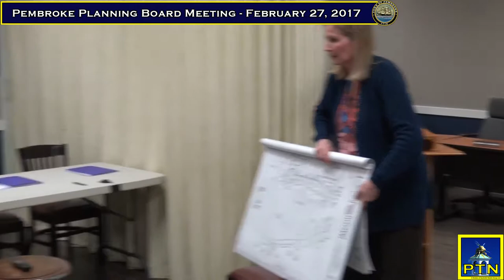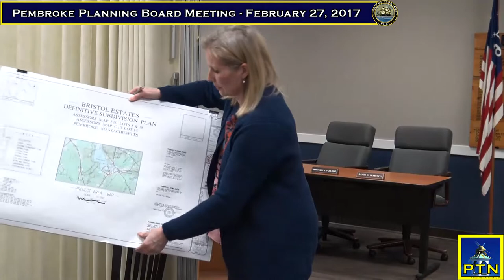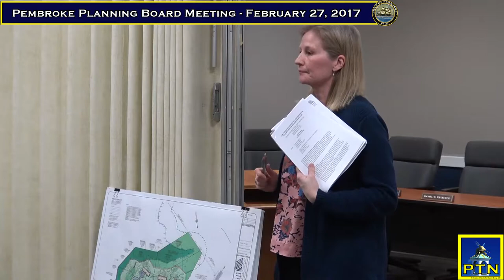Pembroke Planning Board- February 27, 2017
Check out this week's most interesting meeting where the Planning Board has a discussion about the future of Pembroke Center with residents and developers.

Daniel Taylor, Chair
Brian VanRiper
James Noone
Rebecca Colletta
Andrew Wandell
Paul Whitman
Tom Irving